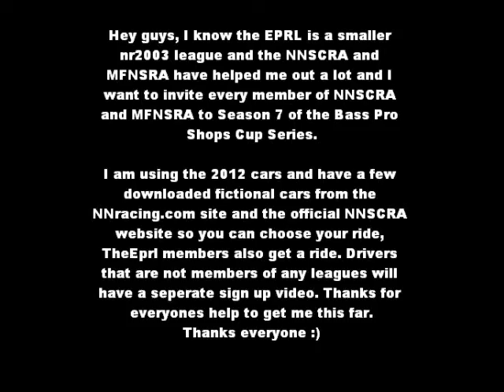ATTENTION NNSCRA AND MFNSRA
you guys choose whatever car, I assume Seth Cole wants the 52 and Chris wants the 48 so as of now those r ur rides